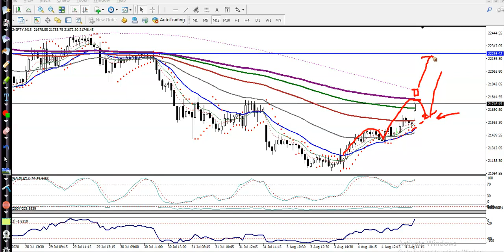Bank Nifty Analysis | Pivot Point | 5th August 2020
Bank Nifty  analysis - 5th August 2020